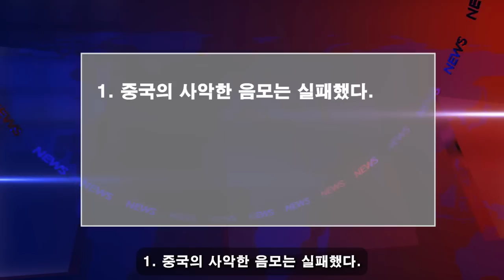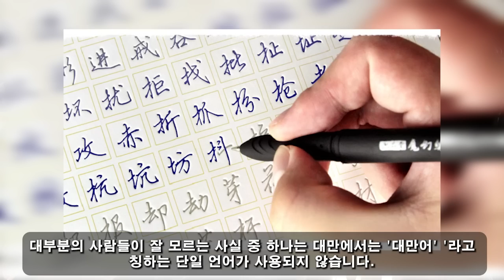한국이 최고예요! 10월 07일 20:00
뜻밖의 발표가 시진핑을 미치게 만들었다. 타이완, "중국어는 국가에서 완전히 제거될 것." 한글이 대만의 공용어가 된 이유가 공개된다. // 대만의 배후 '빅맨'이 나타났다… 한국이야...?